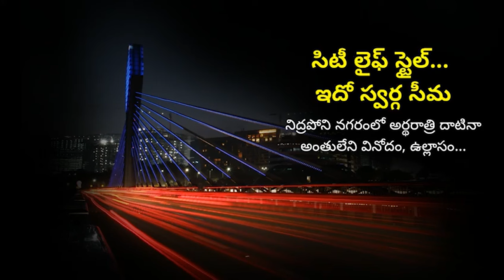Sangareddy Incident: MBBS Student From Telangana Lost Life in Philippines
ఫిలిప్పీన్స్ లో తెలుగు విద్యార్థిని..